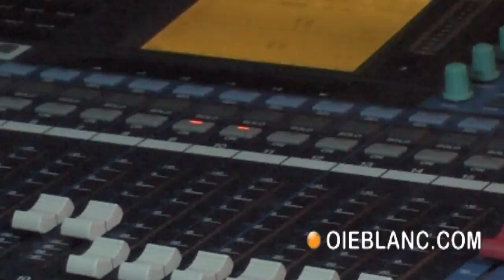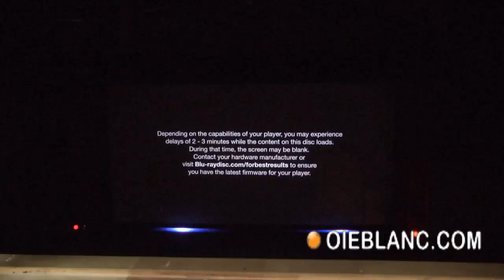CCGO23122010c.mp4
Un nouveau système de projection au Centre culturel Gérard-Ouellet de Saint-Jean-Port-Joli